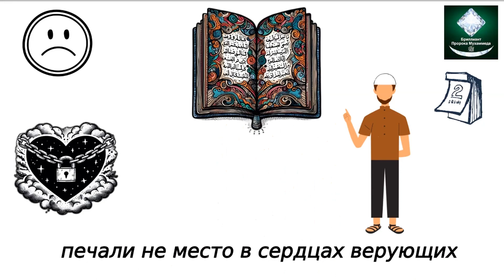О печали в Исламе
Печаль – это та эмоция, которую периодически испытывает каждый, но Коран нас учит, как ее преодолевать. Он напоминает, что ей не место в наших сердцах.
Печаль – это инструмент шайтана, чтобы сбить верующего с его истинного пути. Однако, наш любимый Пророк (да благословит его Аллах) понимал это и просил Аллаха о защите от печали.

Проект «Бриллиант Пророка Мухаммеда(ﷺ)» – это международный волонтёрский проект, цель которого популяризация Ислама во всём мире! Это мусульманский проект, реализуемый самими мусульманами на благо Ислама. Это открытая площадка для всех мусульман, с которой мусульмане могут поведать миру о настоящем Исламе. В рамках этого проекта устами самих мусульман (как священнослужителей, так и простых мусульман) до мировой общественности доносится правдивая информация о реалиях Ислама. Воистину, данный проект – это проект всех мусульман! И каждый мусульманин, небезразличный к судьбе Ислама, может стать частью этого процесса, ИншаАллах угодного Всевышнему Аллаху! Ибо Пророк Мухаммед(ﷺ) сказал: «Если Всевышний Аллах посредством твоих действий или слов приведёт к Истине хотя бы одного человека, то это ценнее всего того, что солнце освещает своими лучами».

Дорогие братья и сёстры, если вы хотите принять участие в проекте «Бриллиант Пророка Мухаммеда(ﷺ)», если вы вдохновились возможностью свободно поведать на весь мир о красоте и глубине Ислама, либо же если у вас возникли вопросы или идеи и предложения по развитию проекта всех мусульман, то, пожалуйста, пишите на нашу почту: